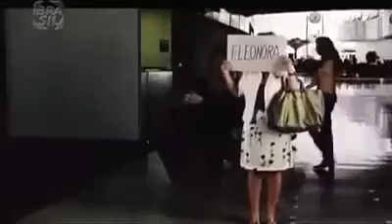Cena do filme “Eu não conhecia Tururu’ 2002